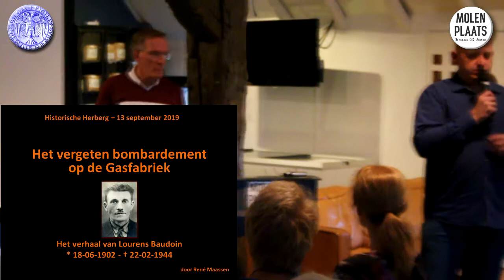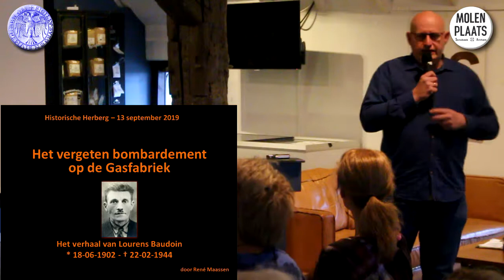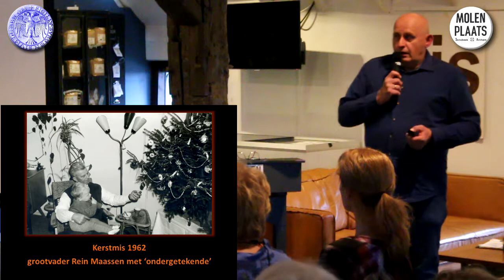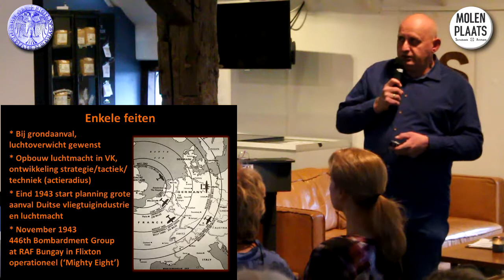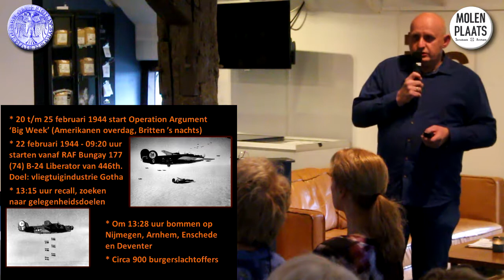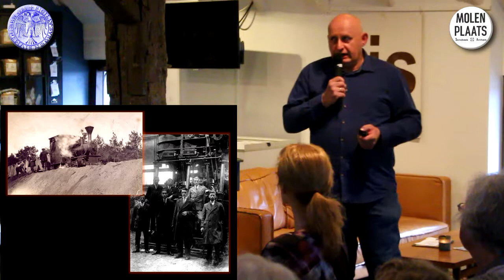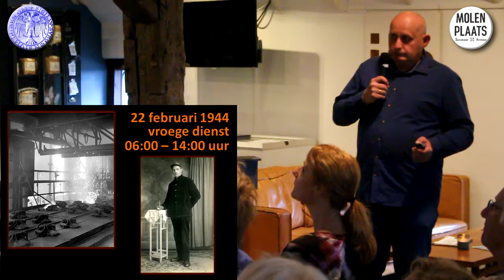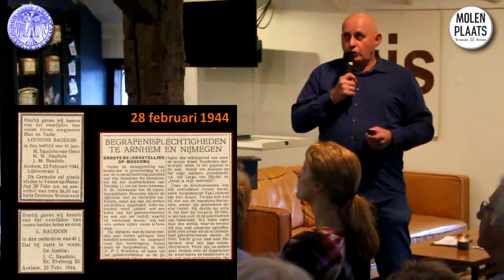HHA190913 het vergeten bombardement op de Gasfabriek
Aandacht voor een gebeurtenis, die door de Slag om Arnhem uit het collectieve geheugen is verdwenen, namelijk het vergeten bombardement van 22 februari 1944 op de Gasfabriek en de Rijnwijk. René Maassen vertelde het verhaal van zijn grootvader Lourens Baudoin, één van de 57 slachtoffers van het bombardement.